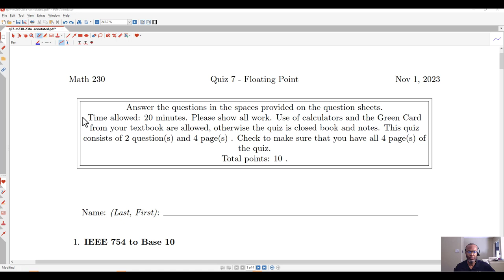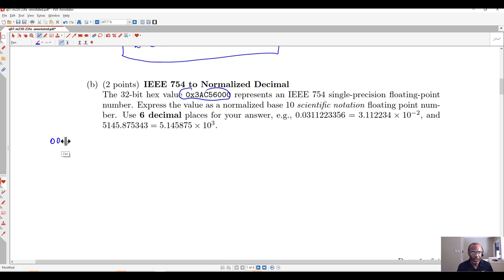Q07 FA23 pbm 1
IEEE-754 conversion walk-thru
Converting from IEEE-754 bits to decimal demo step-thru